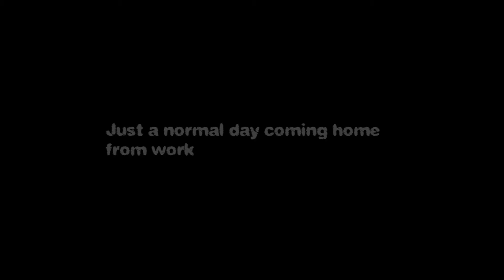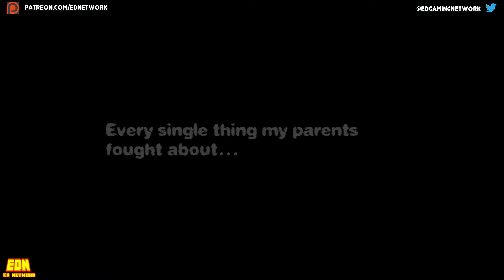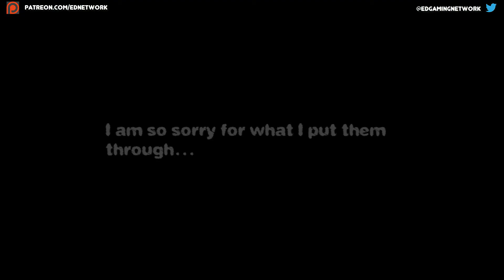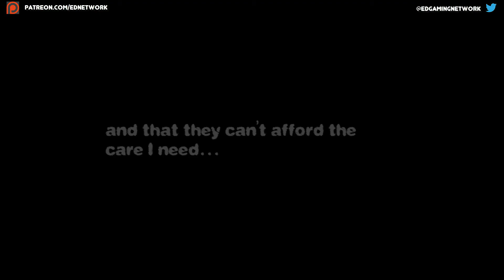UNBELIEVABLE!! - IF ONE THING CHANGED - EP3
Saddest game ever!

New videos EVERY 2 DAYS  at 7:30pm GMT (3:30pm EST)